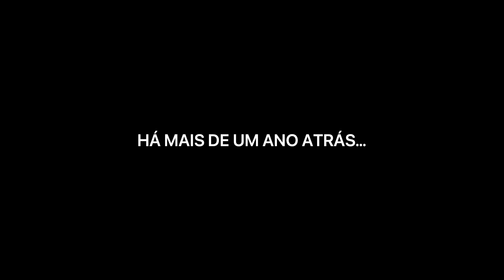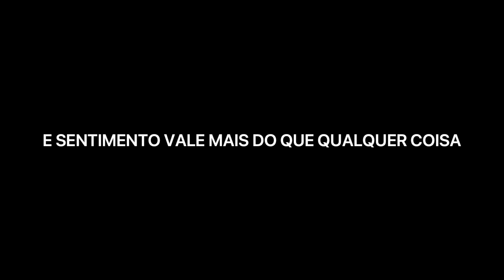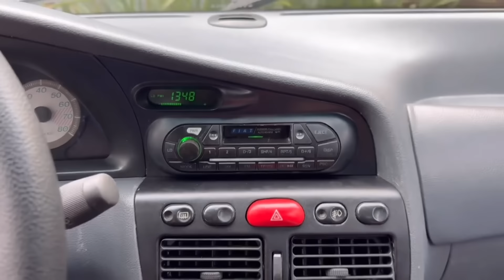FINALIZEI 100% O PROJETO DO PALIO 16V - ANTES E DEPOIS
Eu nunca cheguei nessa parte de nenhum projeto meu... de não ter mais absolutamente NADA pra fazer no carro. Nem sei como é essa sensação ainda hahahaha assistam!

S0rteio 100% legalizado. AUT. SUSEP: 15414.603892/2024-96